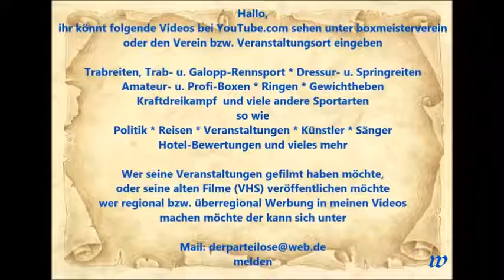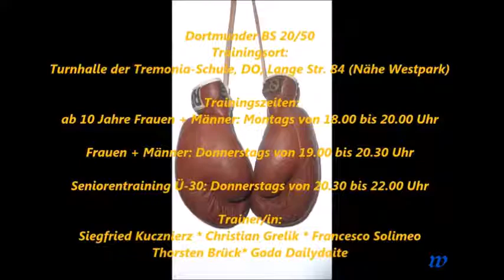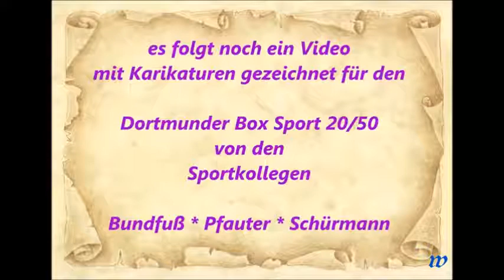189 * Der Sportler * Boxen * Karikaturen von Pfauter * Bundfuß * Schürmann * Teil 3